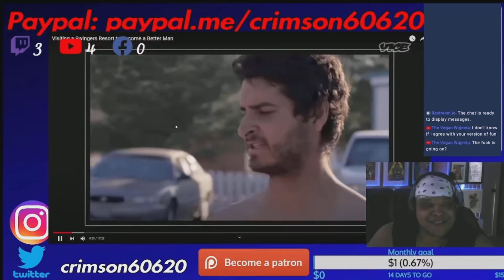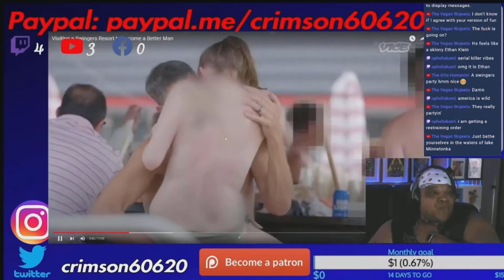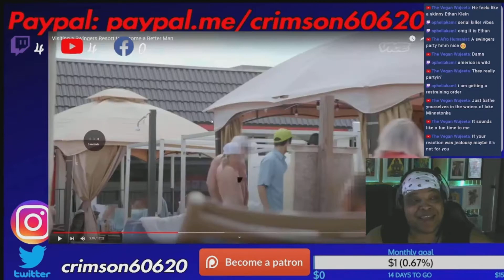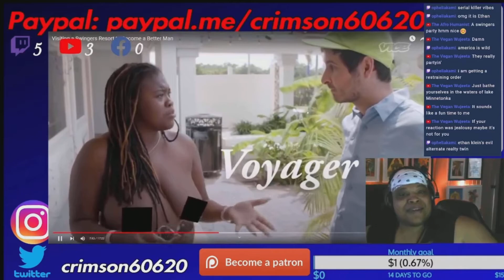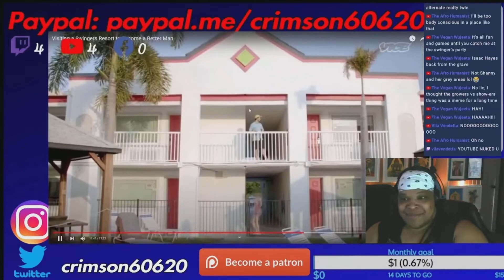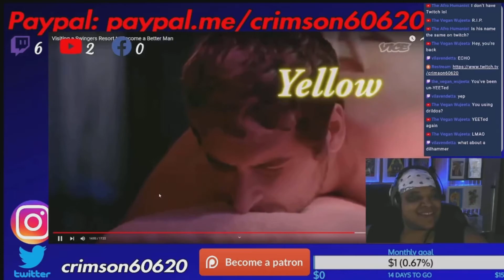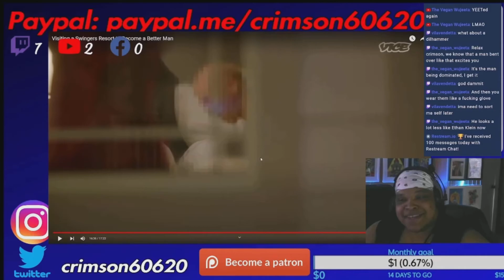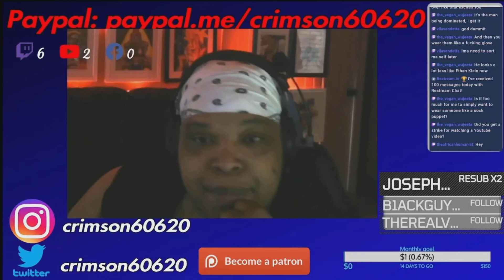React|| Visiting a Swingers Resort to Become a Better Man